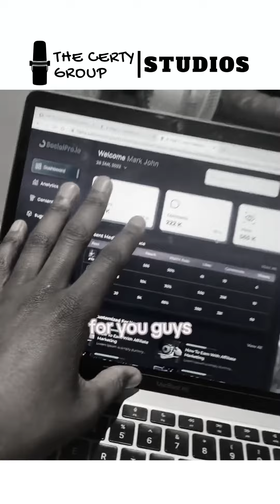is this cap or not